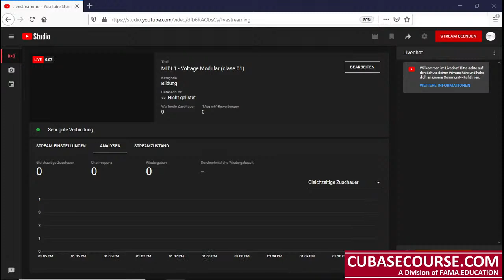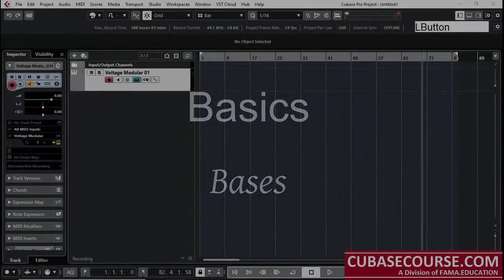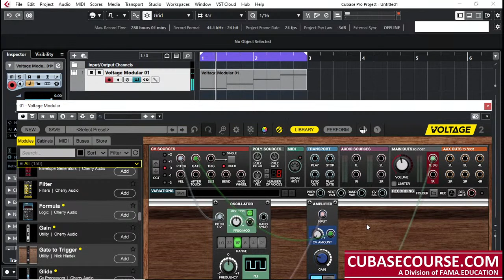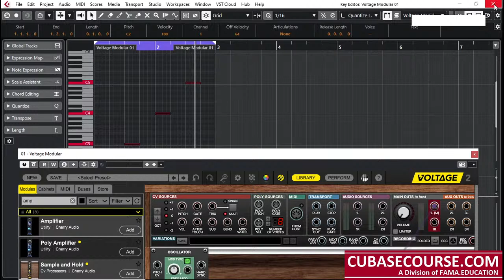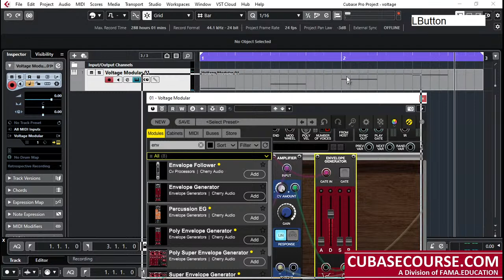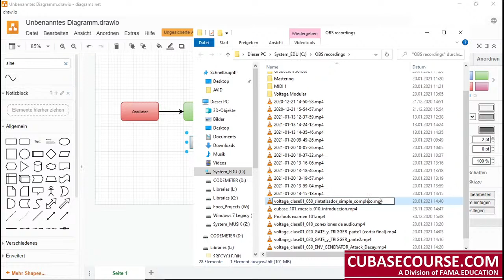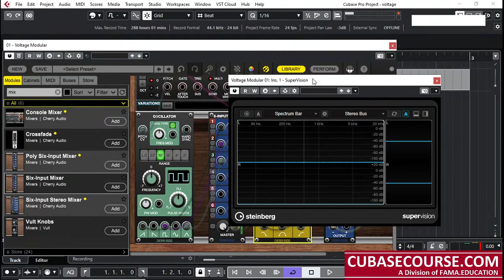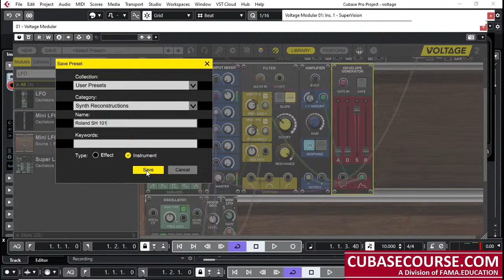Voltage Modular (clase 01)